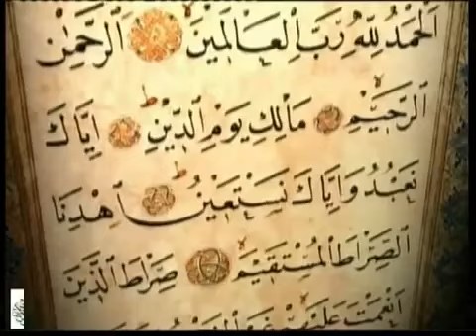79 An Nazi`at